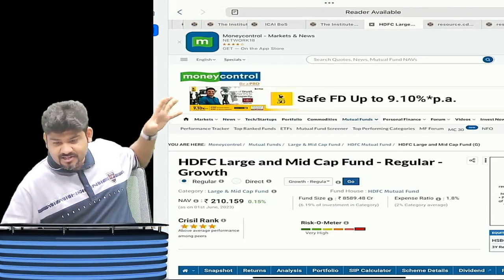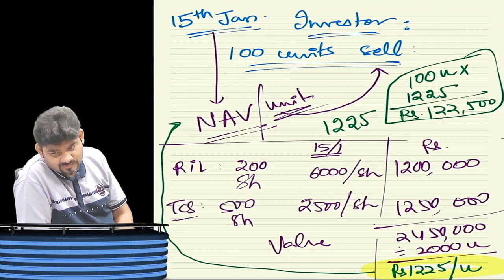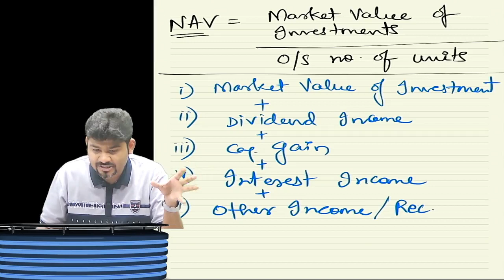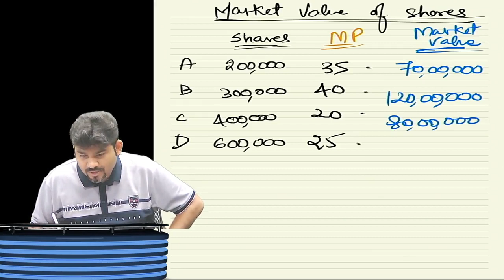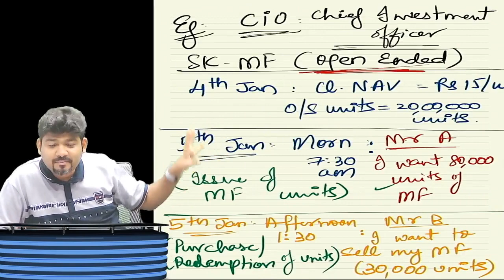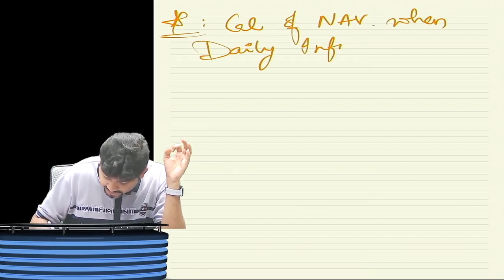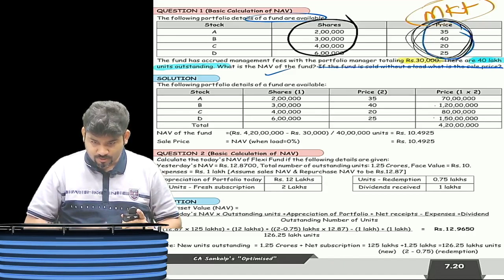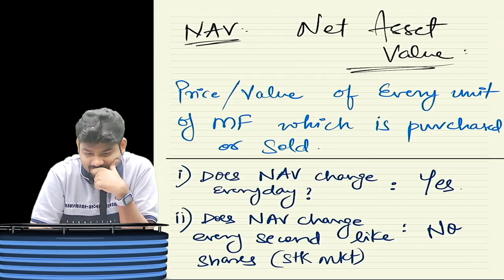CA/CMA FINAL AFM/SFM DAY 2 PART 2 MUTUAL FUND BY CA SANKALP KANSTIYA